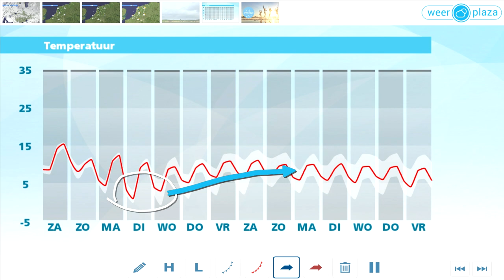Weerbericht vrijdagmiddag: Morgen zacht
Morgen is het zacht met 14 tot 17 graden. Zondag fris met 10 graden, Alle details in de video.